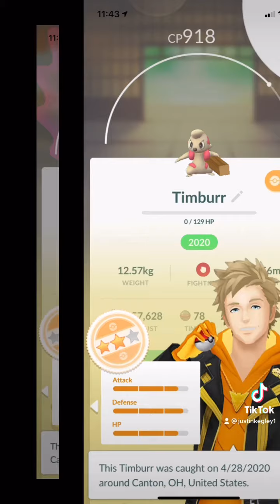My tiktok on Pokémon I catch in 2020